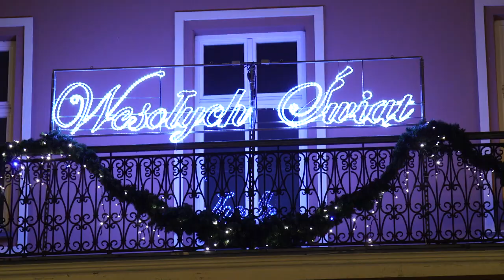Oświeceni częstochowianie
W weekendowy wieczór pytaliśmy częstochowian o opinię na temat świątecznej iluminacji w alejach.